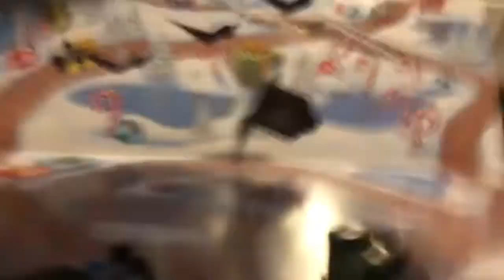Thomas minis unboxing episode 6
Minis
Toys
Kids
Fun